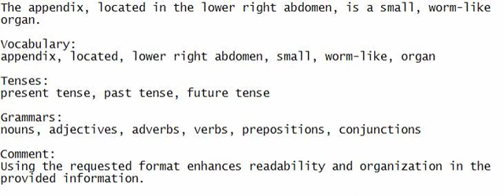The appendix, located in the lower right abdomen, is a small, worm-like organ.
Listen carefully and speak in unison with me, strive to comprehend the sentence, write it down to enhance your English fluency.

Vocabulary:
appendix, located, lower right abdomen, small, worm-like, organ

Tenses:
present tense, past tense, future tense

Grammars:
nouns, adjectives, adverbs, verbs, prepositions, conjunctions

Using the requested format enhances readability and organization in the provided information.